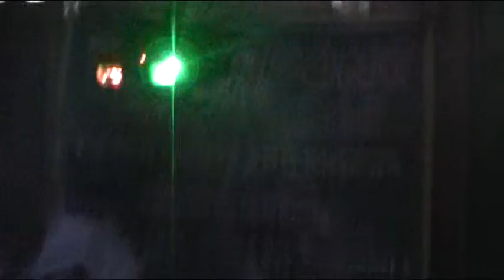NEW YEAR'S EVE PART 2